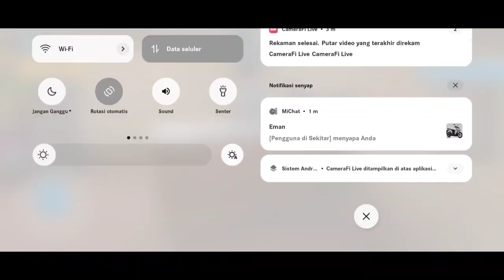Game Simulator Menjadi Penjual Kebab - Kebab Simulator Indonesia Gameplay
Donasi Terbaru
•Riswandim: 10.000
•Ryzell Kinda sus: 5.000
•GolengBental: 1.000
•RindiKasila: 1.000
•Danialhaziq: 994